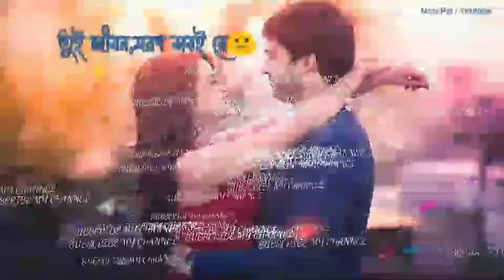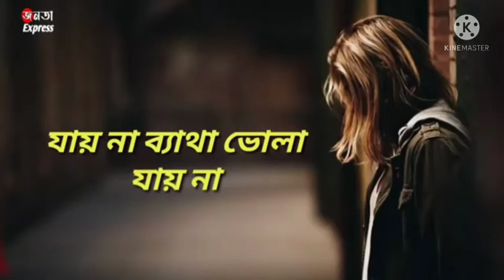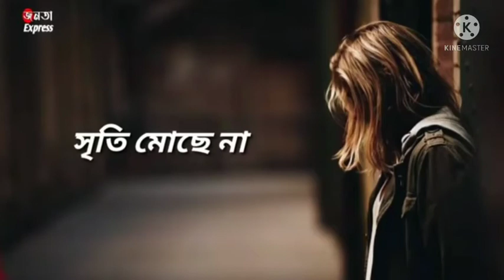Mone hoy Ami nai tumate Bangla song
Edit :M khan
Singer:Imran khan